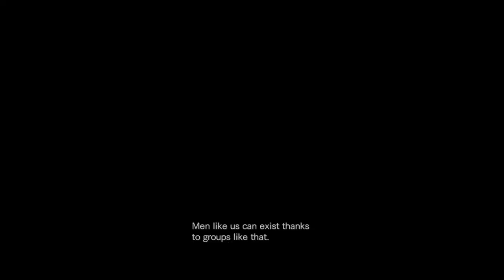Resident Evil Revelations Episode #16 - The Masked Man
Hey guys, the ship is sinking very quickly. Jill and Parker are in the midst of another race against time to get to safety before the ship takes on too much water. Upon racing to stay above water, the masked foe has appeared. What does he want and what knowledge does he have? Enjoy and have a great day!